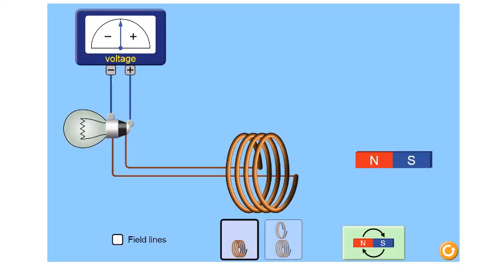PHY2244 Mod 8 Faradays Law Question 2